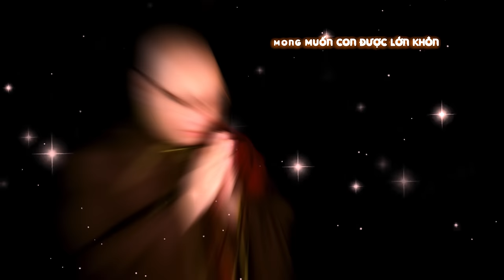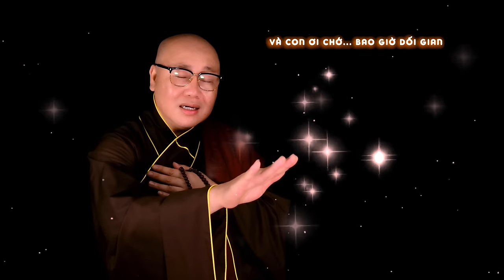TÌNH CHA || THÍCH NHUẬN THANH || BÀI HÁT VỀ CHA ĐÃ KHIÊN BAO NGƯỜI RƠI LỆ || MV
TÌNH CHA || THÍCH NHUẬN THANH || BÀI HÁT KINH ĐIỂN VỀ CHA ĐÃ KHIÊN BAO NGƯỜI RƠI LỆ || MV

Kênh chính thức của :
Đại đức THÍCH NHUẬN THANH - Trụ trì chùa KHÁNH VÂN - LÂM ĐỒNG
Quý Phật tử nghe và hoan hỉ ủng hộ Thầy!

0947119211 ( Phật Tử Ngô Minh )
► Powered by THÍCH NHUẬN THANH